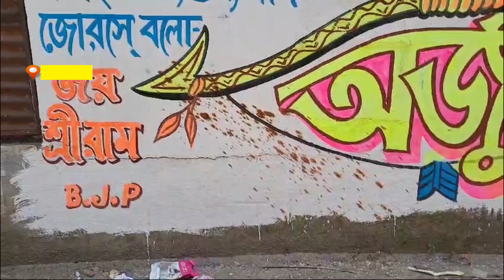বিজেপির দেওয়াল বিকৃত করার অভিযোগ তৃণমূলের বিরুদ্ধে , ব্যারাকপুর, উঃ ২৪ পরগনা